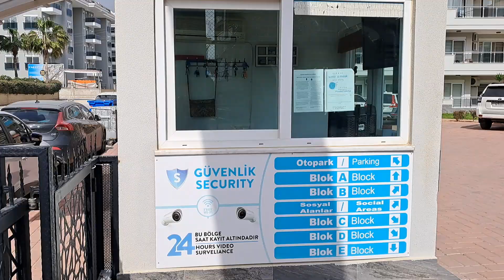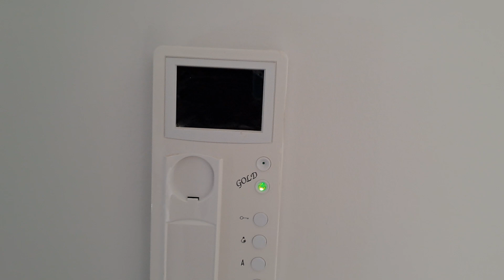Alanya Kesteldə 5 otaqlı,dəniz mənzərəli,lyuks mənzil 370.000€.+90551 174 67 36 wats up